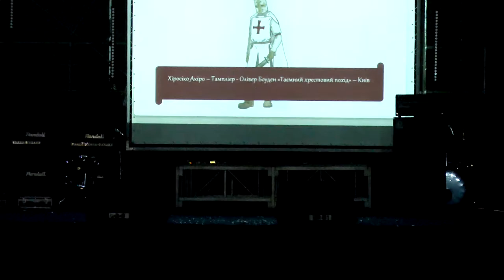almor 2019 16 Хіросіко Акіро - Тамплієр Таємний хрестовий похід